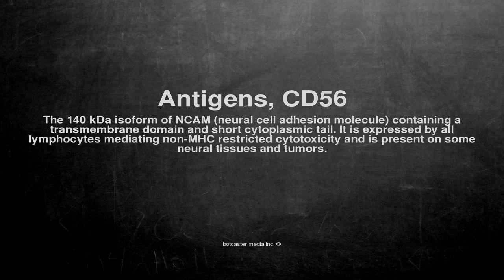Medical vocabulary: What does Antigens, CD56 mean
What does Antigens, CD56 mean in English?